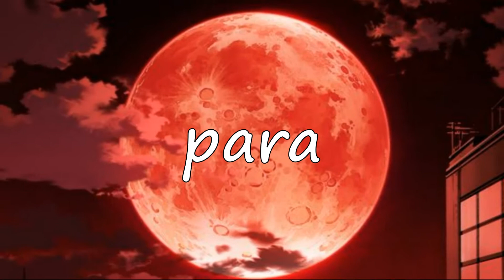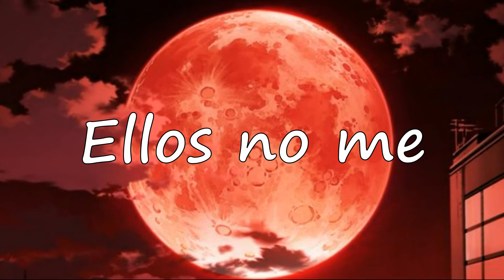Me & My Demons - OMIDO x Silent Child | Sub español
Artista: OMIDO x Silent Child
Tema: Me & My Demons

💫Me & My Demons = Yo y mis demonios💫

🎶¿Qué hay banda?🎶

Los temas de OMIDO y Silent Child de verdad me gustan! ✨
No solo su ritmo, todoooo, sus letras. los tonos y los instrumentos que usan, todo de ellos es hermoso! 🎇

Reitero que ya no estaré tan activo como antes solo por que empieza a darme pereza hacer esto 😵

Bueno...

¿Les traduzco alguna canción? 🎶
¿Les gusta el contenido? 🤔
¿Tienen alguna sugerencia que darme? ✨

Por favor pónganlo en los comentarios y con gusto los estaré revisando :3

🎡OMIDO🎡

🎡Silent Child🎡

👾Black Raven👾